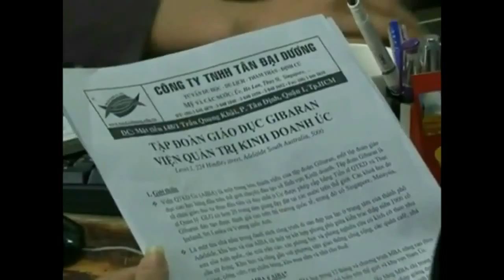Paint Your Love 1 trường Jame Cook Singapore